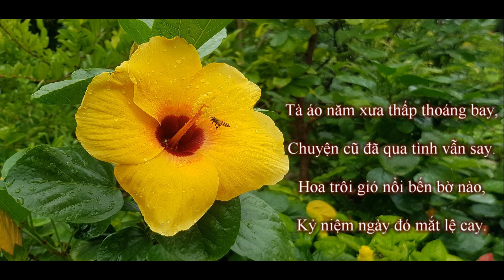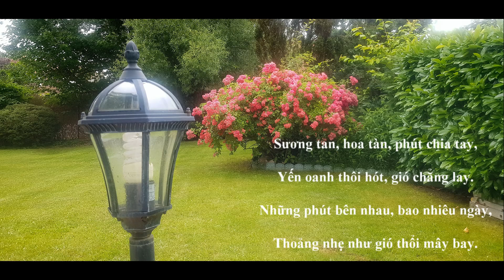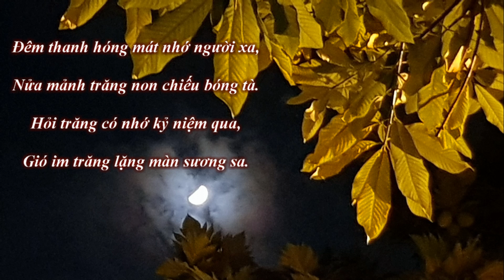LẠC MẤT MÙA XUÂN - PIANIST HOÀNG CƯỜNG